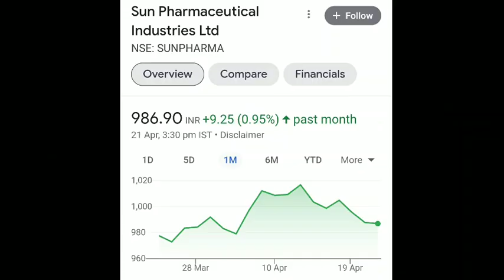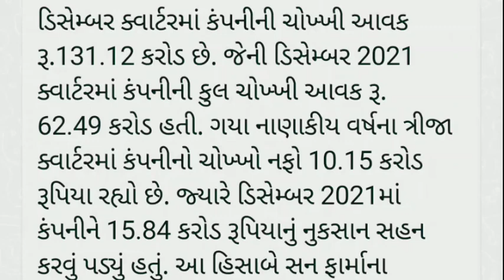share market update | આ કંપનીનાં ખરીદ્યા 62 લાખ શેર | stock market | sensex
Topic Covered -
Drone Sector Stocks in India
Next generation stocks
Best share in indian share market
Investment
Share Market
Stock Market
Multibagger Stocks
Debt free stocks

Topic Covered -
Investment
Next generation stocks
Share Market
Stock Market
Multibagger Stocks
Debt free stocks